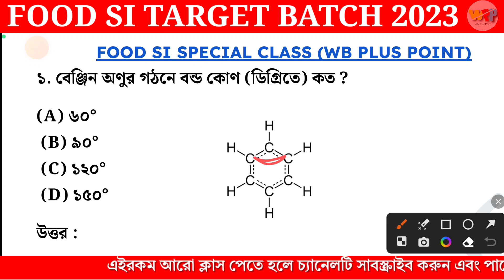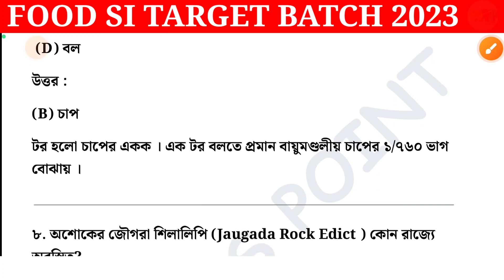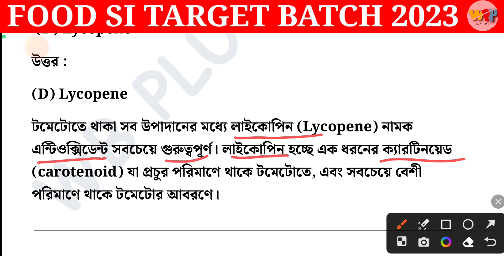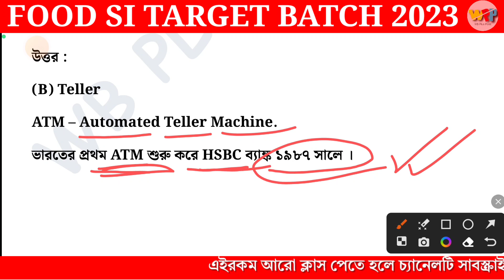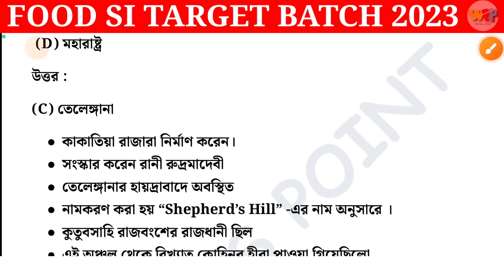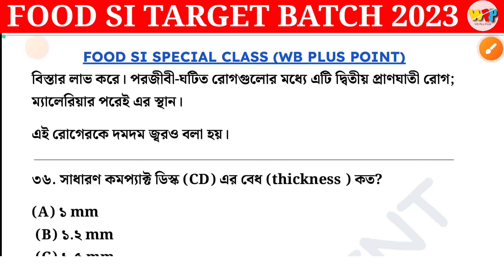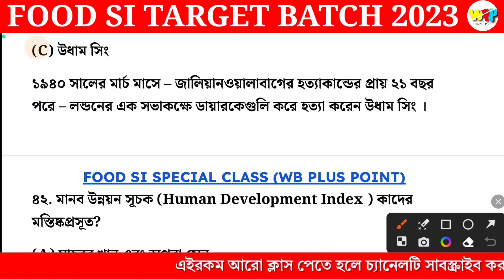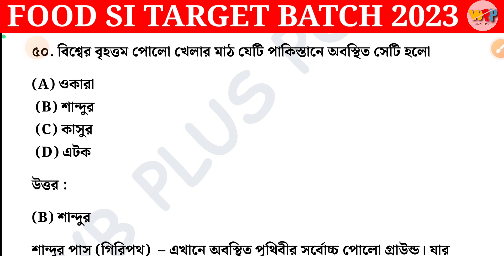Class-89 | WBPSC Food Si Target Batch | Food Si GK Class | Food Si টার্গেট ব্যাচ ‎@wbpluspoint